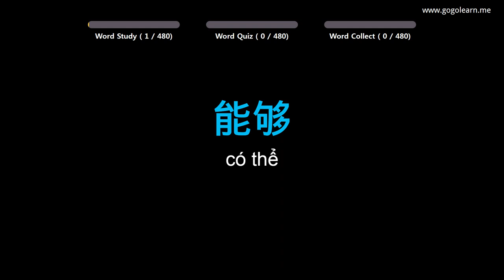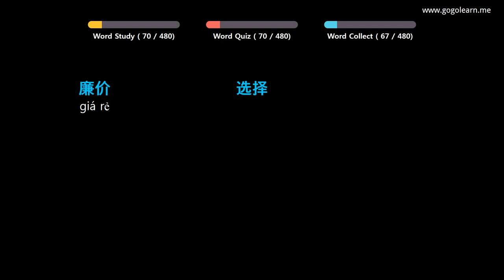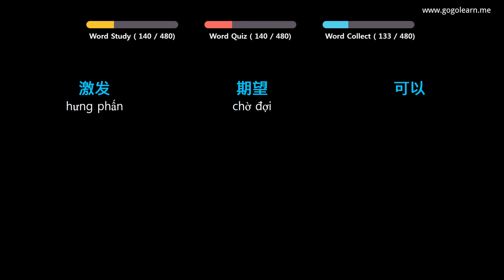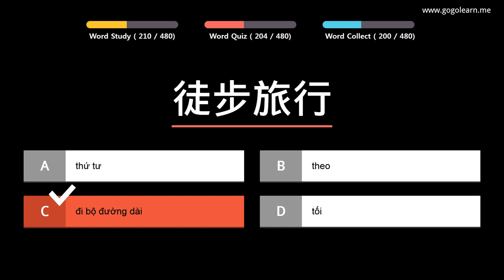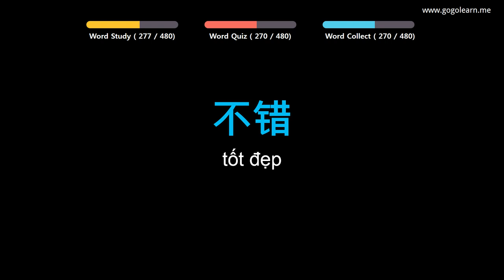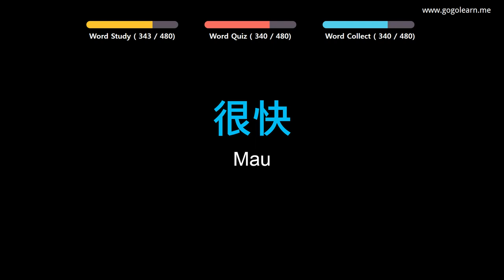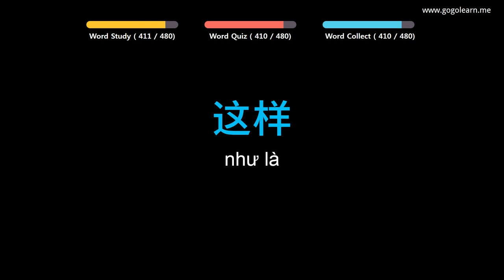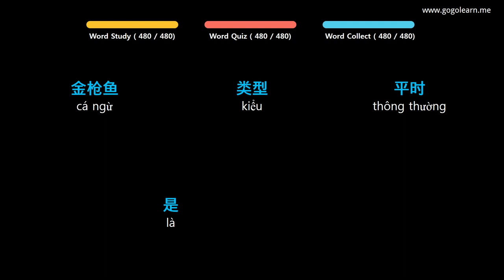Học Tiếng Trung Quốc |Phần 5: Từ Vựng Tiếng Trung Quốc Cho Người Đi Làm|Golearn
+ Phần 1 : 00:05
+ Phần 2 : 41:24
+ Phần 3 : 1:22:36
+ Phần 4 : 2:03:40
+ Phần 5 : 2:44:32

✪ Nội dung có thể bạn quan tâm:

Học Tiếng Trung Quốc |Phần 3: Từ Vựng Tiếng Trung Quốc Cho Người Mới Bắt Đầu|Golearn
Học Tiếng Trung Quốc |Phần 8: Từ Vựng Tiếng Trung Quốc Cho Học Sinh Cấp 1|Golearn
Học Tiếng Trung Quốc |Phần 11: Từ Vựng Tiếng Trung Quốc Cho Học Sinh Cấp 2|Golearn